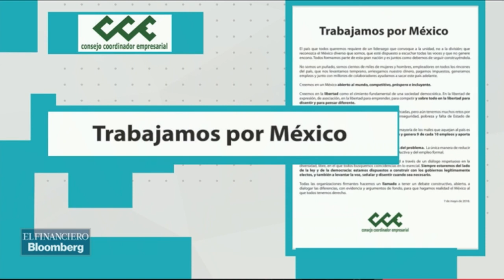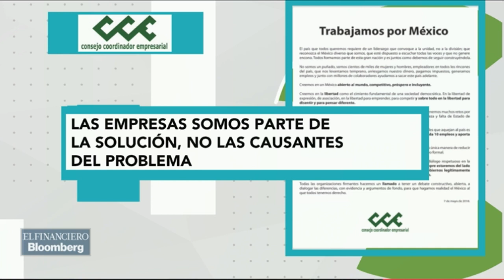El sector empresarial es mucho más amplio, no solo un puñado: Concanaco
José Manuel López Campos, presidente de la Confederación de Cámaras Nacionales de Comercio, Servicios y Turismo (Concanaco Servytur).tema: Desplegado que publicaron hoy “Trabajamos por México”